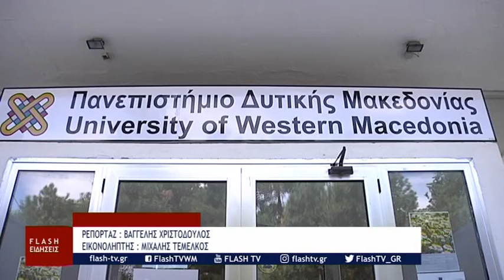ΜΕΣΗΜΕΡΙΑΝΟ ΔΕΛΤΙΟ ΕΙΔΗΣΕΩΝ FLASH tv 28 ΜΑΪΟΥ 2021